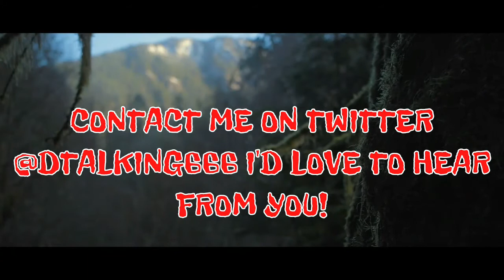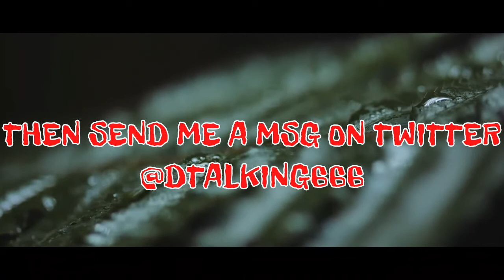HUNTER'S OF THE FOREST! DMT666 (Dogman story)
In this story a young man is returning home late one night when suddenly his car is hit from the side and sends his vehicle crashing through the tree's. Listen in to find out if he ever make's it free from the forest that now surrounds him!

I Loved reading through this story, i hope you all enjoy it as well.

Visual stock footage: Forest - Blackmagic Ursa Mini 4.6k